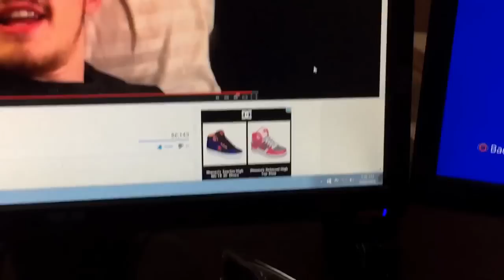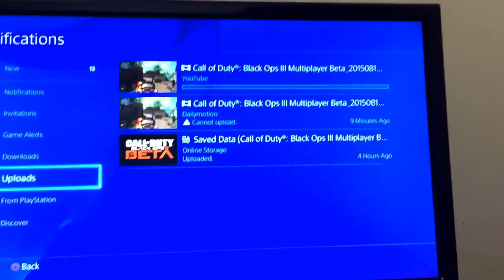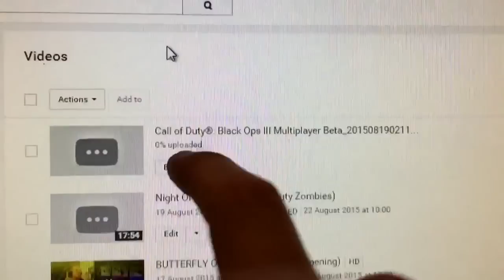WHY DO I DO THIS!?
One day.. one day, my sleep pattern will be perfect!